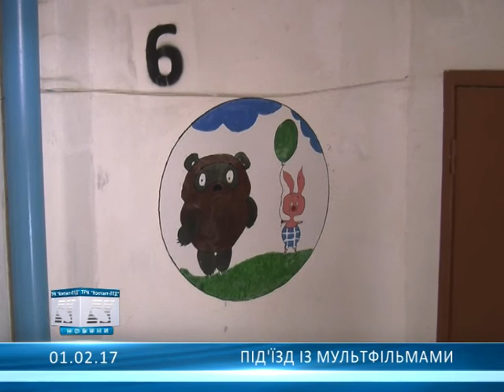Під'їзд із мультфільмами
В Олександрії герої мультфільмів оселилися на стінах одного з під'їздів багатоповерхівки...